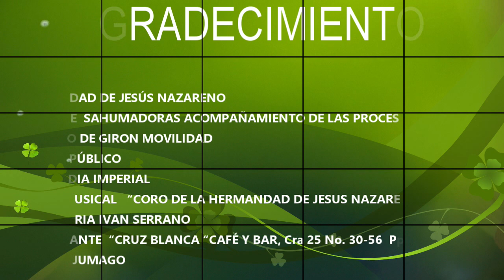RESURRECIÓN DE NUESTRO SEÑOR JESUCRISTO 2024 GIRON SANTANDER COLOMBIA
Pueblo colonial, Pueblo patrimonio historico, contenido turistico y  social
AGRADECIMIENTOS
HERMANDAD DE JESÚS NAZARENO
GRUPO DE  SAHUMADORAS ACOMPAÑAMIENTO DE LAS PROCESIONES
DIRECTORA JUDITH NATALIA SERRANO MANTILLA
CORDINADORA LEYDI TATIANA FIGUEROA CALDERON
FONDO  YADIRA MANTILLA
TRANSITO DE GIRON MOVILIDAD
ESPACIO PÚBLICO
LA GUARDIA IMPERIAL
FONDO MUSICAL   “CORO DE LA HERMANDAD DE JESUS NAZARENO “
REPIQUES ELABOORADO POR ANGEL VALDIVIESO
CARPINTERIA IVAN SERRANO
RESTAURANTE  “CRUZ BLANCA “CAFÉ Y BAR, Cra 25 No. 30-56  Ppal.  Girón
EDICÍON  JUMAGO